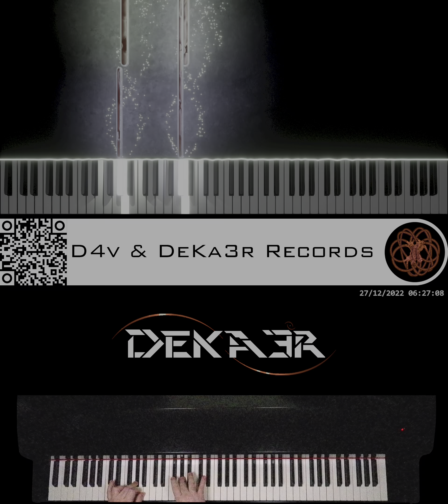🔴 IRL - ESTUDIOS PROFUNDOS DE PIANO - FA# MENOR MELÓDICO - ESCALAS EN OCTAVAS